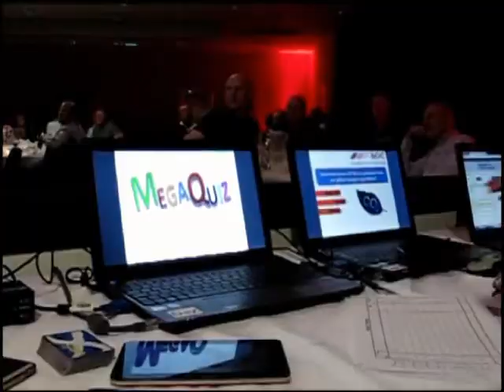Mega Quiz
Bringing teams together for an interactive evening of fun, our Mega Quiz is truly an event to remember!